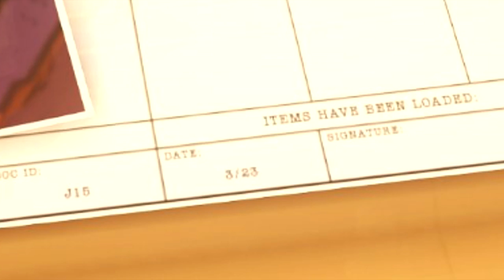Overwatch - NEW HERO ECHO (Echo's Origin Story)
Echo is finally announced to be the next hero in Overwatch! She received her first story with her Origin story releasing on the Overwatch YouTube channel, where we learn about hero creation and purpose in Overwatch!